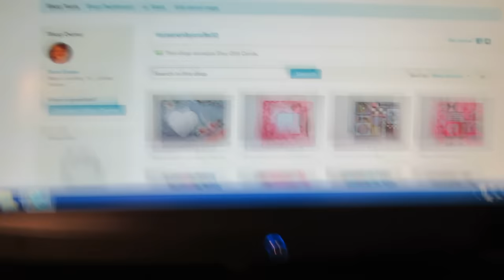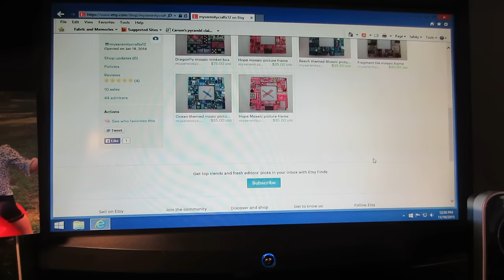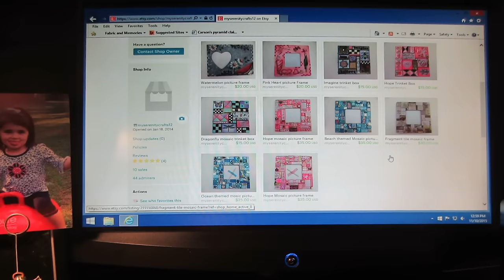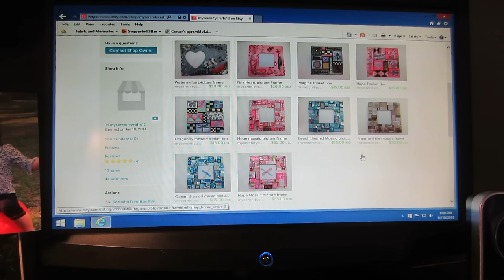Etsy Shop is OPEN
Thanks you guys for all the well wishes for my craft show. You are awesome:)  I did ok, but I have started to list some of the things in my etsy shop. I hope to keep it going because I really love to make things and they need a good home. TFW, Sara

My Etsy shop;